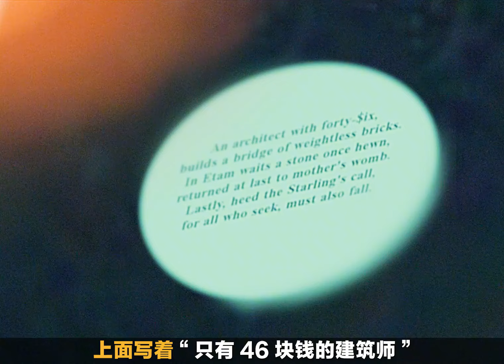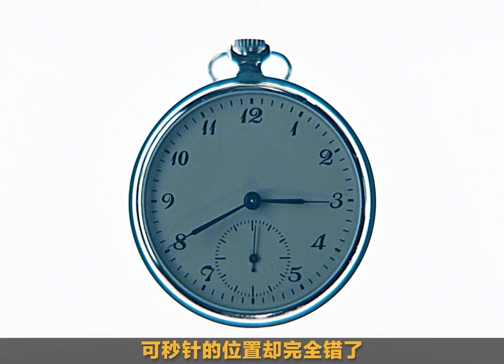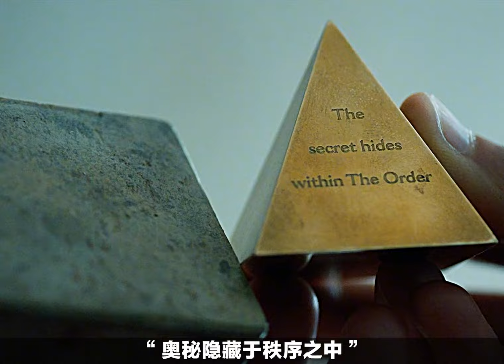高能來襲，不可錯過的丹·布朗懸疑巨作《失落的秘符》第四期